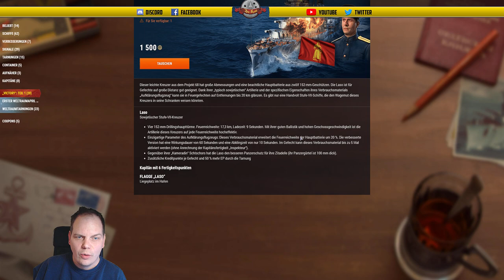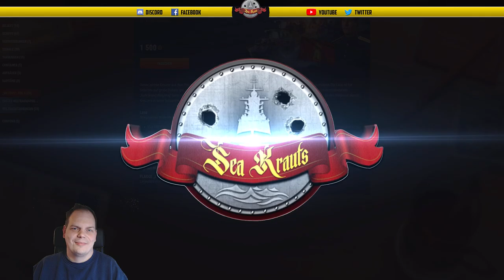21x Russisch Roulette - Container Opening - deutsch - World of Warships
Mitfiebern ON!

Wir öffen 21x Sovjet Ära Container für Euch:-)

🎧Teamspeak:
SeaKrauts.teamspeak.de
PW:Bismarck